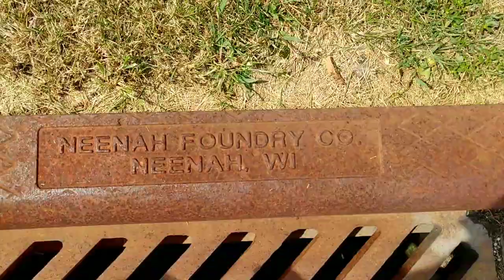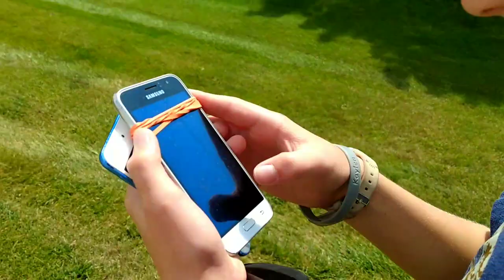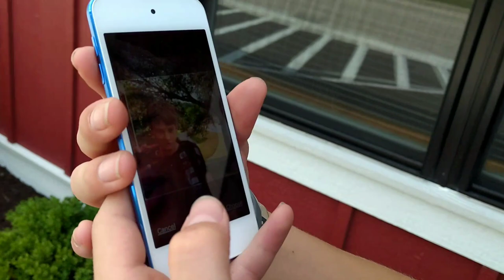Storm drain Part 24 - Locating the Entire System Above Ground!!!